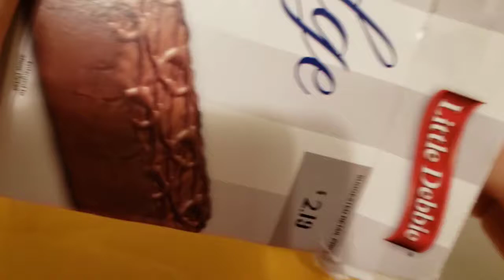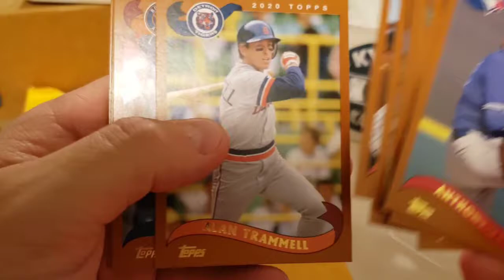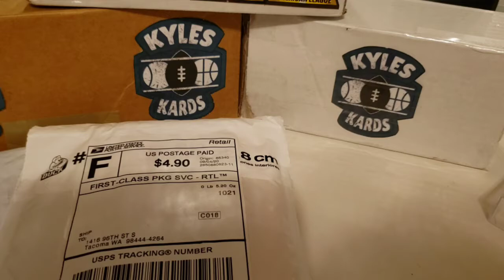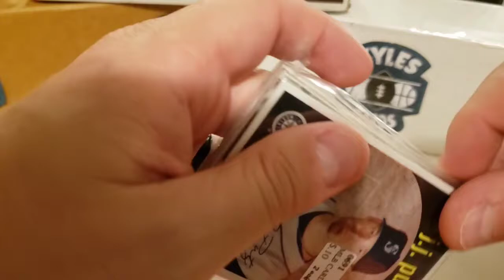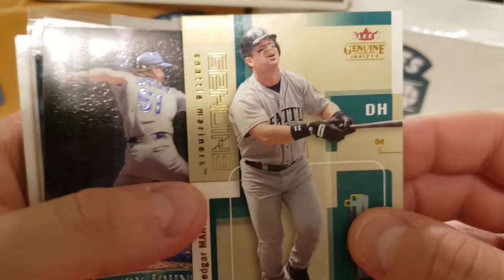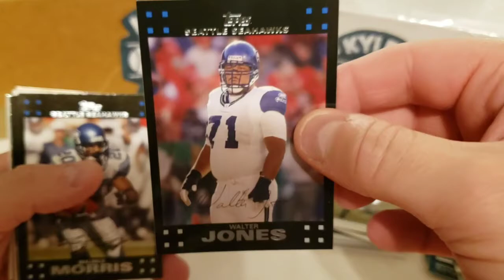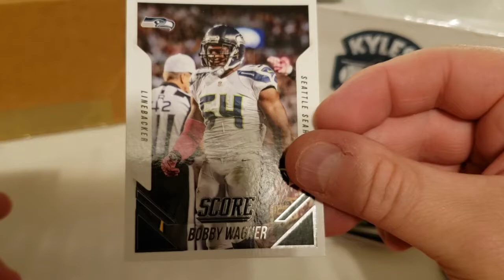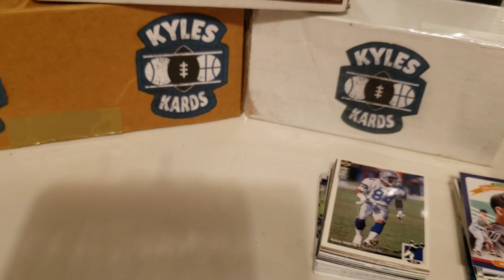Mail Day! Vintage and PC pickups from NWSTANG and Boyd! 200 sub giveaway video coming soon!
Mail Day consists of some packages from subscribers NWSTANG and Boyd. Thank you two so much!